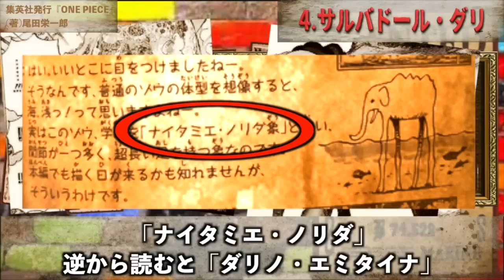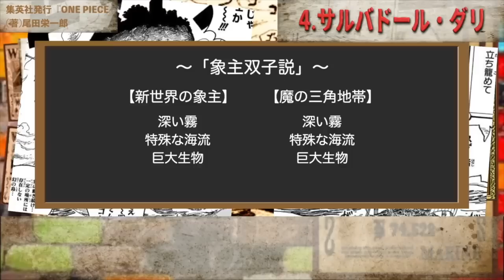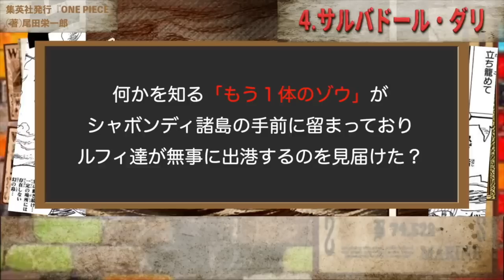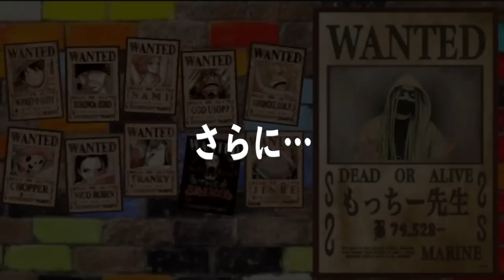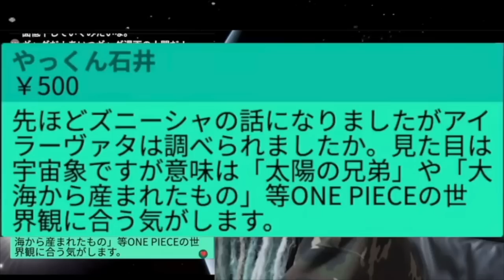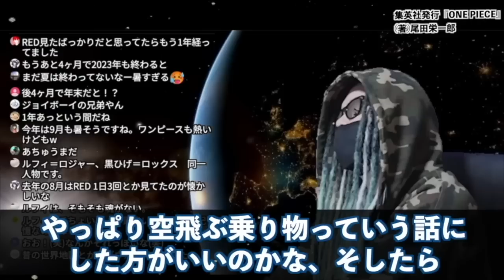【閲覧注意】誰1人たどり着けなかった“衝撃の真実”【ワンピース ネタバレ】【ワンピース 考察】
ついに明かされる「フロリアントライアングル」に現れた謎の巨大な影の正体！とんでもない真実が今・・・【ワンピース ネタバレ】【ワンピース 考察】

作中最大のミスリード！セラフィムに宿る意志とジョイボーイ復活の伏線がヤバい！！【 ワンピース 考察 最新 1090話 】※ジャンプ ネタバレ 注意
ルフィ敗北！五老星は最強の神の能力者だった！！【 ワンピース 考察 最新 1090話 】※ジャンプ ネタバレ 注意
黒ひげ海賊団ラフィットは天竜人！？黒ひげを裏切り世界政府に寝返る伏線がヤバすぎた！！【 ワンピース 考察 最新 1090話 】※ジャンプ ネタバレ 注意
【ワンピース最新話】イム砲の標的がエルバフに…！コメント欄に広がる秀逸なコメントたちがヤバい！【黄猿／ガープ／クザン他】
150を超える「組織」！？会社や軍隊まで3代目ナレッジキングが完全網羅！！【 ワンピース 考察 まとめ 最新 1090話 】※ジャンプ ネタバレ 注意
完全考察「ワンピースと北欧神話」エルバフ前に学んでおこう!! ワンピース ネタバレ 最新話 物語と世界観に大きく影響を与える北欧バイキングの神々たち!! 後半の海「新世界」の最後にあるものとは…!?
新元帥は藤虎！？ドンキホーテ家の元奴隷である証拠が発覚…革命軍との怪しい関係も？【 ワンピース 考察 まとめ 最新 1090話 】※ジャンプ ネタバレ 注意
エネル再登場の伏線！ナミとの共通点から麦わらの一味に加入！？！？【 ワンピース 考察 最新 1090話 】※ジャンプ ネタバレ 注意
アニメのワンピースで判明！？ニカの正体はミンク族とルナーリア族に深く繋がっていた…【 ONE PIECE 考察 最新 1090話 】※ジャンプ ネタバレ 注意
黒ひげの母親は○○○○○だった…!? 誰も考えなかった黒ひげが眠らない衝撃の理由とは…【ワンピースネタバレ】【ワンピース考察】
イム様砲の正体がヤバい…!! 古代兵器ウラヌスの全貌とマザーフレイムに代わる古代の動力とは…!?【ワンピースネタバレ】【ワンピース最新話考察】
ワーテル家は800年前から世界政府を不老にしてきた！？ローが天竜人の一族である証拠がヤバすぎた！！【 ワンピース 考察 最新 1091話 】※ジャンプ ネタバレ 注意
フランキーはニキュニキュの実を食べる！？仲間入りや数字の法則から今後の展開が丸わかり！！【 ワンピース 考察 最新 】
世界最強〇〇！3代目ナレッジキングが全部教えます！【 ワンピース 考察 最新 1091話 】※ジャンプ ネタバレ 注意
最終章の全てを覆す展開がもうすぐ描かれます【 ワンピース 考察 最新 1091話 】※ジャンプ ネタバレ 注意
ルフィの発言に「夢の果て」に関する巧妙な伏線があった！各島で描かれたアノ法則が崩れる理由とは！
キングが革命軍に加入！？誰も気付かないルナーリア族の伏線…【 ワンピース 考察 最新 1091話 】※ジャンプ ネタバレ 注意
ルフィの最終奥義は「ゴムゴムの蛇神銃」【 ワンピース 考察 最新 1091話 】※ジャンプ ネタバレ 注意
最終回はいつ？ ワンピースの正体は何話でわかる？ ワンピース ネタバレ 考察 最新話 最終章はあと2年！ 111巻(秘密) 1127話 (ひとつなぎ)でワンピース判明か!? 内容も少し予想!!